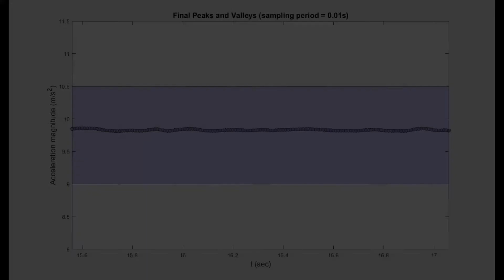The Final Retained Accelerations of Peak and Valley ✈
• This video briefly demonstrates how to discriminate the false peak and valley candidates induced by unexpected vibration, and then retaining the final peaks and valleys via several constraints.